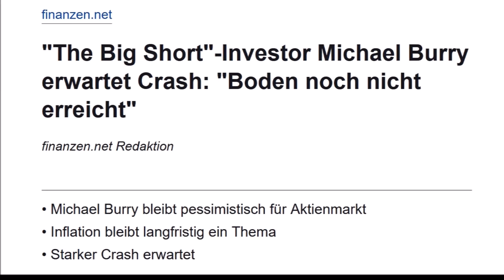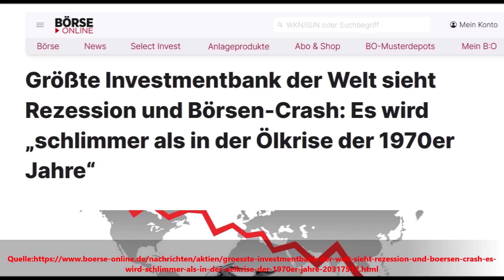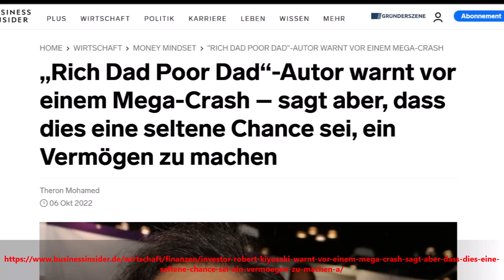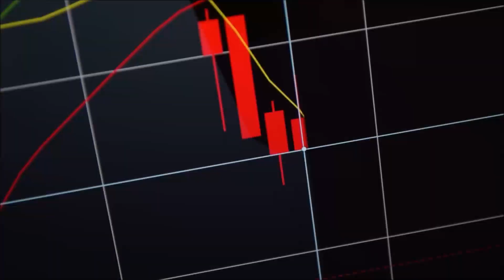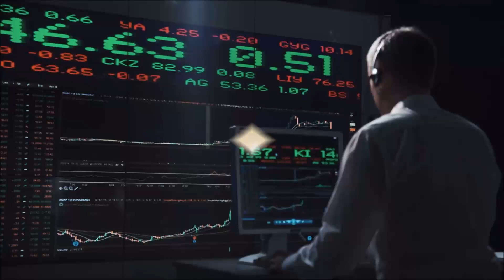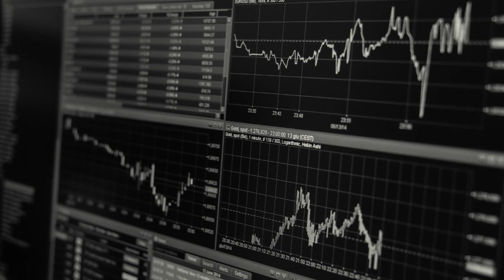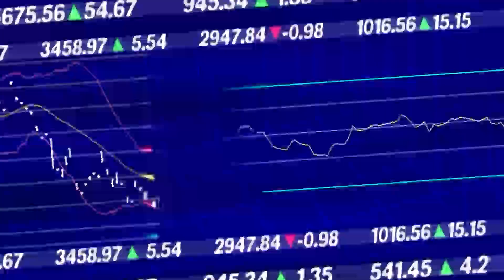NOBELPREISTRÄGER, TOP-INVESTOREN PROPHEZEIEN CRASH IN KÜRZE! ANDREAS POPP ERKENNT IHREN GROßEN PLAN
Bankkonto ist die umgangssprachliche Sammelbezeichnung für alle Kontoarten, die Kreditinstitute für ihre Kunden im Rahmen der Bankverbindung führen.

Der umgangssprachliche Ausdruck „Bankkonto“ umfasst nicht nur die Konten bei Banken, sondern auch bei Sparkassen und Kreditgenossenschaften. Insbesondere versteht man hierunter die Girokonten als wichtigste Kontoart, über die der gesamte bare und bargeldlose Zahlungsverkehr abgewickelt wird. Zu den Bankkonten gehören neben dem Girokonto das Anderkonto, Fremdwährungskonto, Jugendkonto, Kautionskonto, Sparkonto, Sperrkonto, Tagesgeldkonto, Termingeldkonto, Treuhandkonto (Geldkonten), Metallkonto oder Wertpapierdepot (Sachkonten).

Aus Sicht des Kunden einer Bank ist „Haben“ als Habensaldo ein Bankguthaben (eine Forderung gegenüber dem Kreditinstitut) und „Soll“ als Sollsaldo eine Verbindlichkeit gegenüber der Bank.

Unter einer Investition (lateinisch investire, „einkleiden“) versteht man in der Wirtschaft allgemein den Einsatz von Kapital für einen bestimmten Verwendungszweck durch einen Investor.

Der Begriff ist ein Erkenntnisobjekt sowohl in der Betriebswirtschaftslehre als auch in der Volkswirtschaftslehre. Während in der Betriebswirtschaftslehre unternehmerische Investitionsentscheidungen im Vordergrund stehen, untersucht die Volkswirtschaftslehre das aggregierte Investitionsverhalten aller Wirtschaftssubjekte. Bei Investitionen von Privathaushalten im Rahmen der privaten Finanzplanung ist der Begriff Kapitalanlage eher gebräuchlich.

Mit der biologischen Investition ist der Einsatz der Eltern zur Sicherung des Überlebens der Nachkommen, insbesondere auf Kosten des Wettbewerbs um andere Partner, gemeint.

Als Wirtschaftskrise bezeichnet man in der Volkswirtschaftslehre die Phase einer deutlich negativen Entwicklung des Wirtschaftswachstums. Daneben bezeichnet man auch negative Entwicklungen bei anderen makroökonomischen Variablen (z. B. Preisniveau, Beschäftigung, Kapitalströme etc.) als Wirtschaftskrise. Eine Wirtschaftskrise kann einzelne oder mehrere Volkswirtschaften oder sogar die gesamte Weltwirtschaft betreffen.

Bezogen auf die wirtschaftliche Konjunktur unterscheidet man die drei Ausprägungen Stagnation, Rezession und Depression. Als Stagnation bezeichnet man eine Phase, in der eine Volkswirtschaft nicht wächst und somit der volkswirtschaftliche Output zwischen zwei Zeitpunkten stagniert. Allerdings ist es strittig, ob eine Phase der Stagnation schon als Wirtschaftskrise bezeichnet werden kann. In einem dem Boom folgenden volkswirtschaftlichen Abschwung schrumpft nach amerikanischer Definition der volkswirtschaftliche Output hingegen über mindestens zwei aufeinander folgende Quartale. Als Depression bezeichnet man eine lang andauernde Rezession.

In extremer Form ist Macht die Durchsetzungsfähigkeit eines Mächtigen, einseitig definierte Ziele zu erreichen, ohne selbst Ansprüchen beteiligter Personen entgegenzukommen oder sich diesen zu unterwerfen. Die Einflussnahme erfolgt mittels möglicher Strafandrohung, wobei auf die Zielpersonen ein unterdrückender Zwang ausgeübt wird, sich zu fügen. Für Personen, die absolute Macht ausüben, ist nicht erforderlich, ein Austauschverhältnis oder einen Kompromiss einzugehen, sollten die Zielpersonen gegensätzliche oder unvereinbare Interessen haben. In diesem Fall sind die weitgehend deckungsgleichen Begriffe Macht und Einfluss voneinander abzugrenzen, mögen auch die Übergänge fließend sein. Die beiden Bedeutungsfelder werden auch als „Macht über … haben“ und „Macht zu tun“ umschrieben. Macht als zentraler Begriff der Sozialwissenschaften ist im Bedeutungsumfang umstritten.

Video Inhalte:
Markus Krall ,Dirk Müller,Ernst Wolff,Hans Werner Sinn ,Marc Friedrich,Daniele Ganser